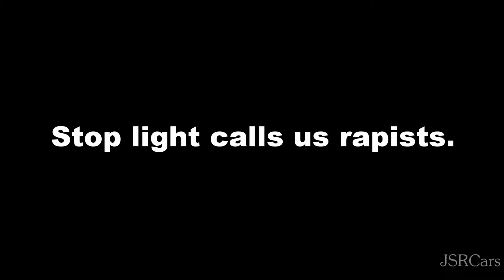JSRCars Extras & Outtakes 1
Yeah, this only a video to hold you over until the good stuff gets filmed this weekend. We are going to be doing a car rally once we hit 1,000! It is going to give gumball3000 and GoldRush Rally a run for its money! The rice is going to be real!

Snapchat for live car spotting uploads: Jakellis16